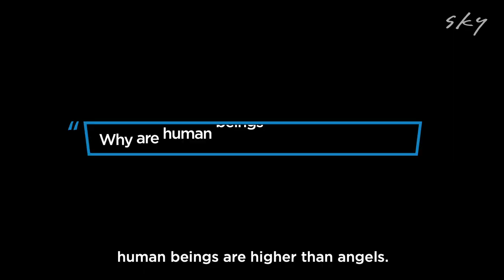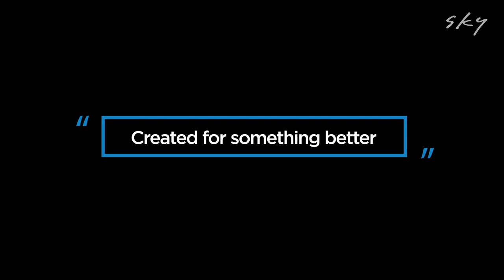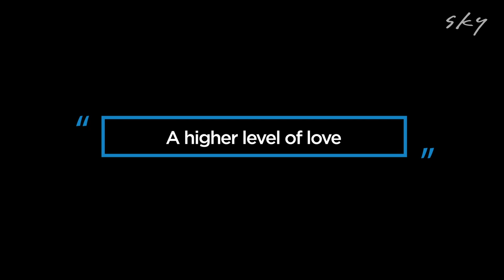ARE HUMANS HIGHER THAN ANGELS? ~ (Angels seem alot better than us)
Angels are beautiful, amazing, loving. and PERFECT!!! Could we be BETTER than ANGELS? Angels are next to GOD and are in HEAVEN. Could HUMANS be BETTER than ANGELS?

There are so many reasons that make us feel that HUMANS are lesser than ANGELS.  But the BIBLE is very clear about HUMANS being HIGHER and GREATER than angels.  Is this true?

What does the BIBLE say about this?  What is the perfect analogy to help us understand the difference between HUMANS and ANGELS?

FRESH PERSPECTIVE ON FAITH, LIFE, GOD & BIBLE!! Time for HONEST CONVERSATION about what we BELIEVE!
SUPPORT US!